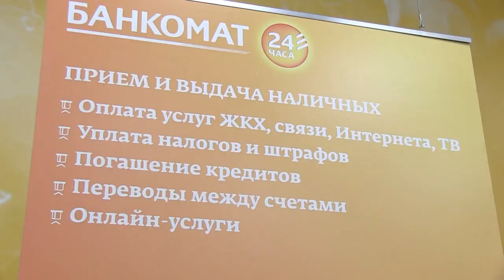Масочный режим в Саратове. Рейд полиции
Сегодня в Саратове полицейские вышли в рейд по местам общего пользования. Цель –информирование саратовцев о необходимости соблюдать масочный режим и социальную дистанцию. Подробности на сайте ИА "Взгляд-инфо".